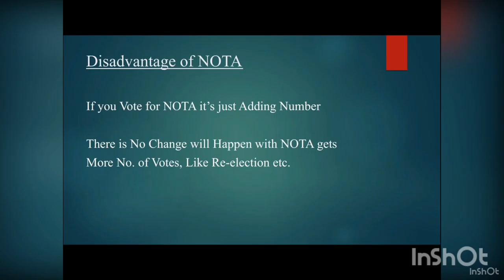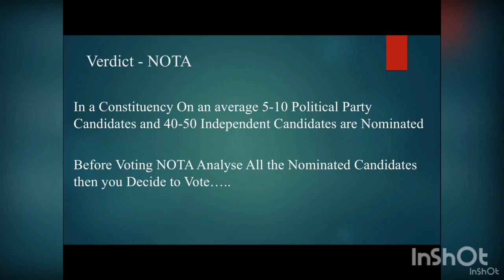Nota ... 49-O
This video Says Complete Details about Nota... Before Vote Nota ...Please Watch This Video..